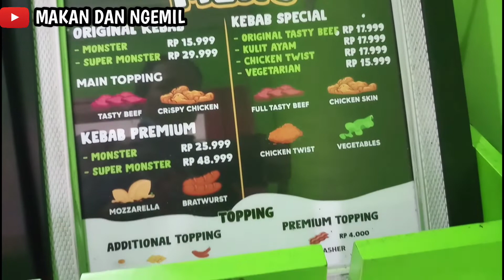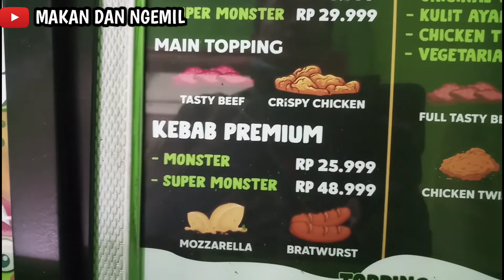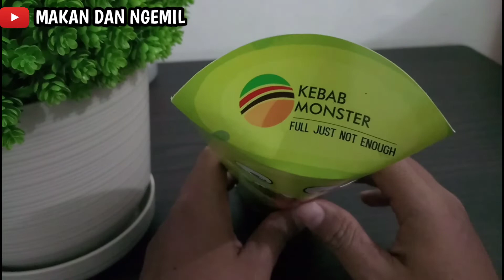Kebab Monster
Hari ini kita kulineran kebab monster karena enak dan besar sehingga sering disebut kebab monster karena memang ukurannya besar. Bahkan ada yang ukurannya super monster. Menu yang saya pesan adalah kebab monster yang premium dengan topping mozarella. Untuk rasa kebab monster ini enak dan murah. Kebab monster ini terbilang kebab unik karena namanya yang seram ternyata rasanya enak.

Harga      :
ORIGINAL KEBAB
1. Monster.                 : Rp 15.999
2. Super Monster.      : Rp 29.999

KEBAB PREMIUM
1.Monster.                  : Rp 25.999
2.Super Monster.       : Rp 48.999

KEBAB SPECIAL
1.Original Tasty Beef.  : Rp 17.999
2.Kulit Ayam.                : Rp 17.999
3.Chicken Twist.          : Rp 17.999
4.Vegetarian.                : Rp 15.999

Alamat :
KEBAB MONSTER KALIMALANG
Rw 7 Pondok Bambu Kecamatan Duren Sawit
Kota Jakarta Timur Daerah Khusus Ibukota Jakarta 13430

Untuk kalian yang baru gabung di Channel Makan Dan Ngemil. Sampai jumpa di video berikutnya. Terima Kasih ..

Bang Arya